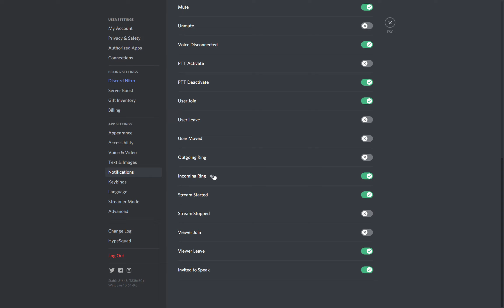Lil Yahty suffers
I used autoclicker on the discord sounds selector